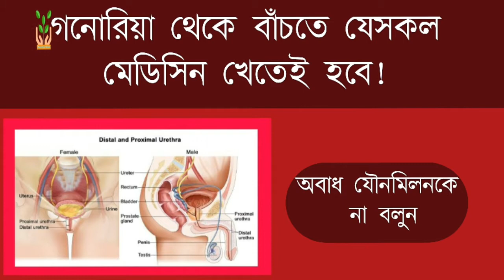গনোরিয়া থেকে মুক্তির উপায় | গনোরিয়া রোগের হোমিও চিকিৎসা | Gonorrhea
গনোরিয়া রোগ থেকে মুক্তির জন্য যেসকল মেডিসিন খেতেই হবে | Gonorrhea

গনোরিয়া একটি যৌনবাহিত রোগের নাম। যা সাধারণত নারী-পুরুষ উভয়ের হতে পারে। এটি কষ্টদায়ক যৌন সংক্রামক রোগ।  পুরুষের ক্ষেত্রে এই রোগে প্রস্রাবের সময় জ্বালাপোড়া ও মূত্রনালি দিয়ে পুজ বের হয়।

বিস্তারিত জানতে

ডা.মো. রুহুল আমিন
টিটিএস হোমিও মেডিকেয়ার
কালিতলা রোড
হাট নওগাঁ, নওগাঁ
মোবাইল:০১৯১২ ০৮০০৮৮

আরো জানতে দেখুন

ডাময়াগ্রা, ডামিয়াগ্রা ফোর্ট, অ্যাডেল ৩৬, আর ৪১ সহ সকল কোম্বাইন মেডিসিন সম্পর্কে জানতে দেখুন:

Gonorrhea (Disease Or Medical Condition), Health (Industry),

Gonorrhoea, best homeopathic treatment of gonorrhoea, what is gonorrhoea, cause of gonorrhoea, symptoms of gonorrhoea, best doctor for gonorrhoea, best homeopathic doctor, best permanent treatment of gonorrhoea,

গনোরিয়ার হোমিওপ্যাথিক ঔষধ,

গনোরিয়া কি এবং কেন হয়, গনোরিয়া রোগের চিকিৎসা কি, সিফিলিস রোগের লক্ষণ, গনোরিয়ার লক্ষণ, gonorrhea symptoms, gonorrhea treatment, gonorrhea symptoms in men, গনোরিয়া রোগের লক্ষণ, gonorrhea disease